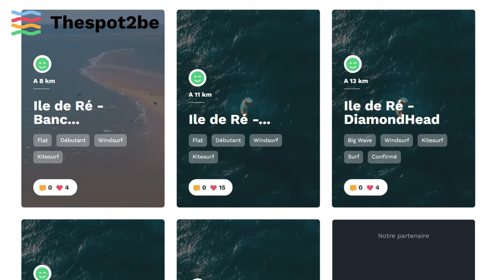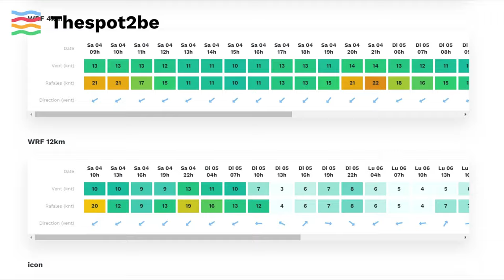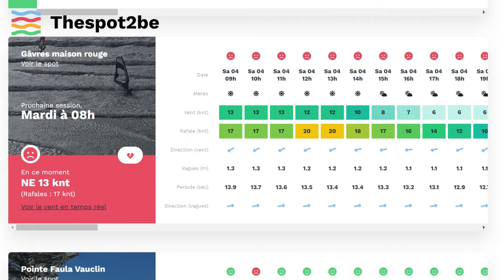Les modèles météo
Tu ne comprends rien aux différents modèles météo et tu ne sais pas interpréter leurs contenus... alors Thespot2be.com t'explique tout ce qu'il y a à savoir :)